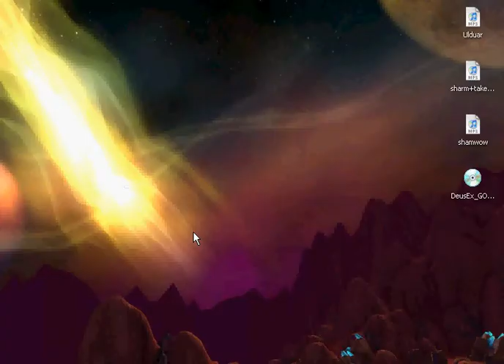Can't Paint this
Because you know you can't paint this

*Ska style*